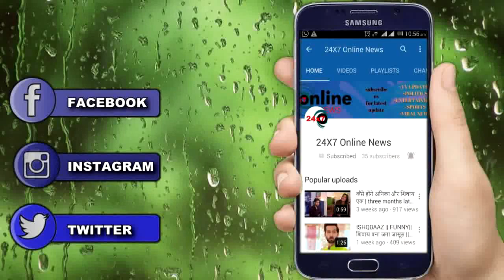DIVYA DRISHTI || शादी के मंड़प से भाग कर Rakshit बचाएगा Dristhi की ज़िंदगी